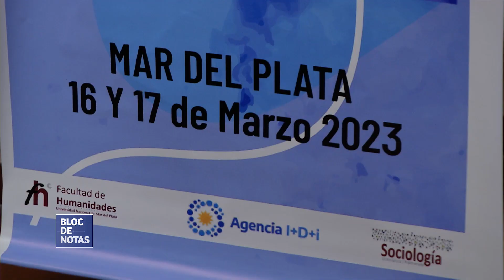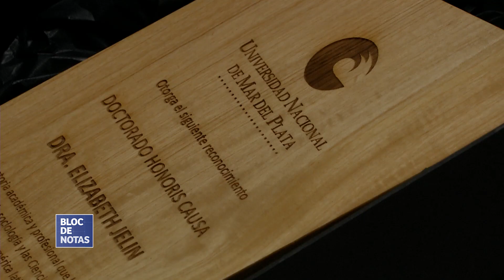Reflexiones sobre la Sociología en tiempos de Emergencia